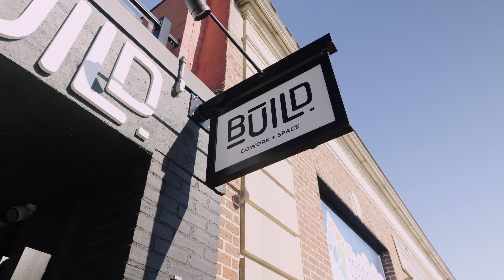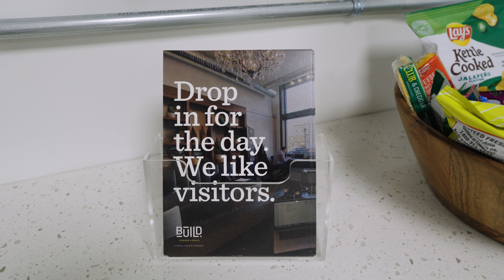BUILD Marysville Walkthough